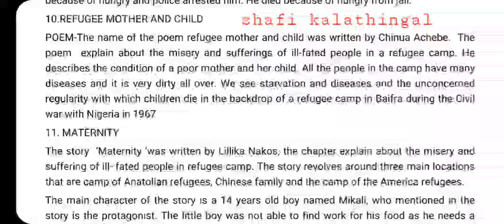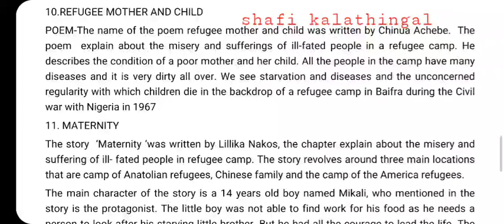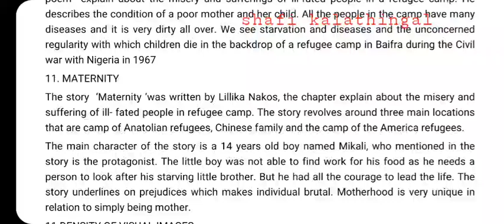refugee mother & child|chapter 10|+1EQ English| Shafi Kalathingal